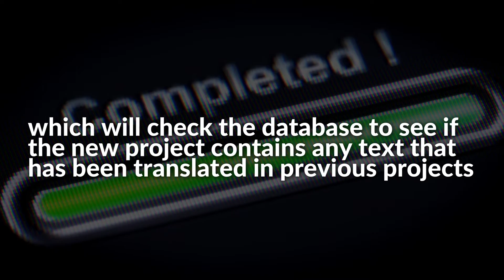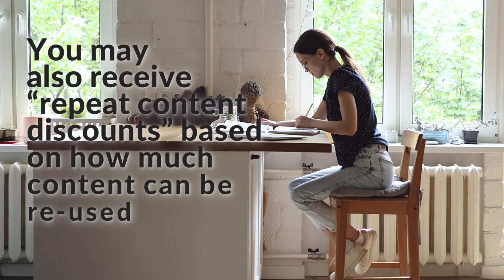The benefits of translation memory and CAT tools | Need-to-know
Read our in-depth guide on translation memory and CAT tools features

Translation memory and computer-assisted translation tools (also known as CAT tools) may sound complicated, but don’t be put off by the jargon!

These are useful tools which can improve the consistency of your translations and even save you money.

Translation memory is a tool used by professional translators that stores texts and their translations in a database.

When the translator starts a new project, they can connect the translation memory to a CAT tool, which will check the database to see if the new project contains any text that has been translated in previous projects.

If a previous translation is found, the translator can re-use or tweak this translation.

The ability to re-use existing translations allows translators to work more efficiently and ensures that terminology is used consistently across translations.

You may also receive “repeat content discounts” based on how much content can be re-used from the translation memory.

This means that over time, the more content you translate into a specific language, the more discounts you will receive.

Do you have any questions about translation memory or CAT tools?